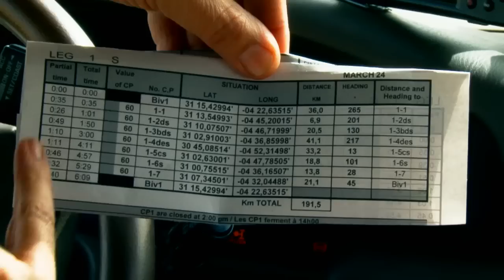Rallye Aicha des Gazelles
Truck Trend Editor Allyson Harwood travels to the Sahara Desert in Morocco to watch the running of the Gazelles.

Shot by: Duane Sempson
Edited by: Duane Sempson